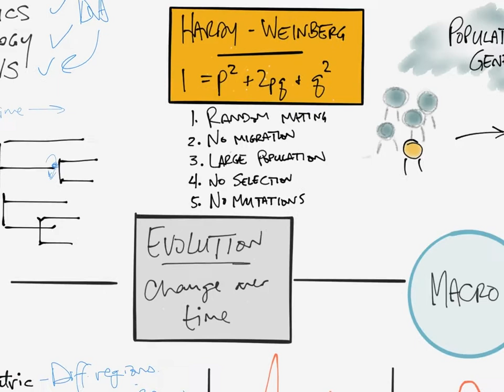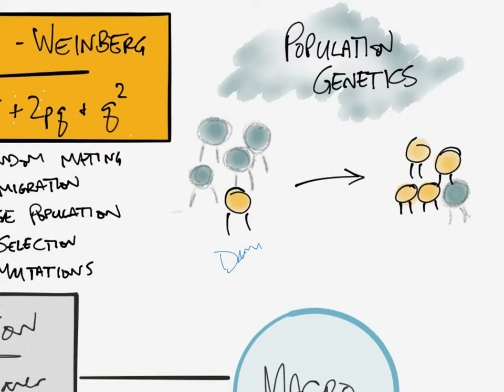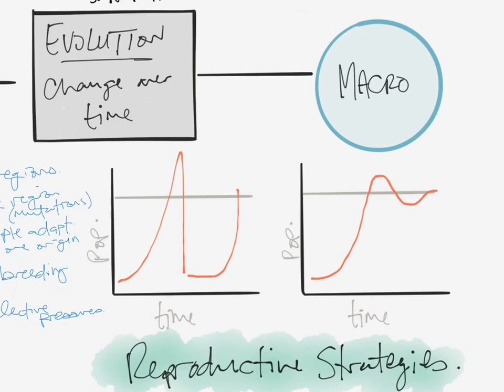Evolution review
A blitz through micro- and macroevolution ideas and principles for AP BIology. This is not meant to teach ideas for the first time, so I talk fast.